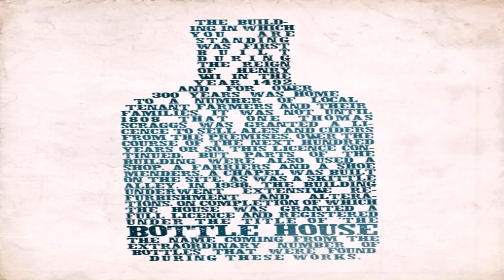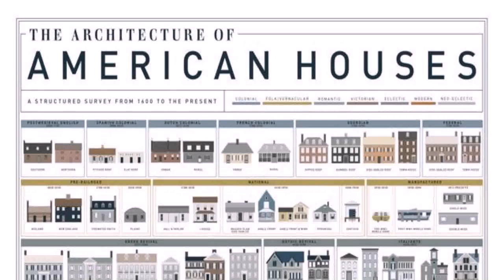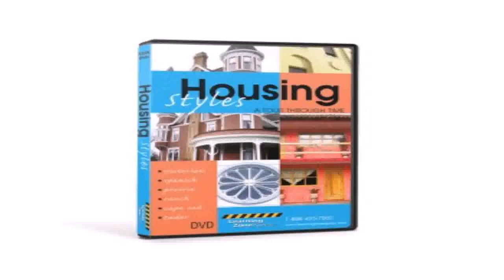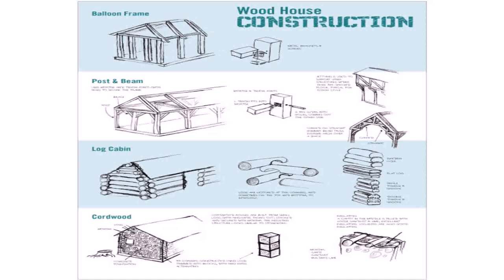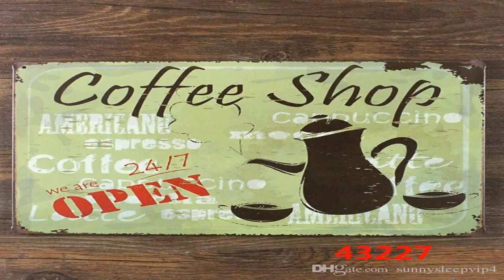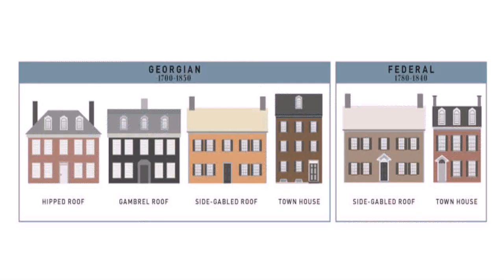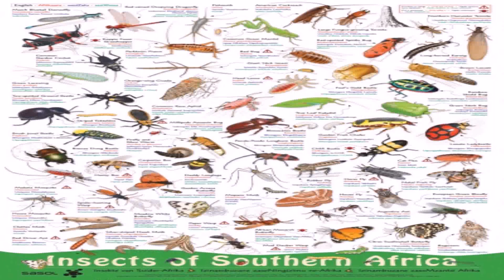House Styles Poster (see description) (see description)